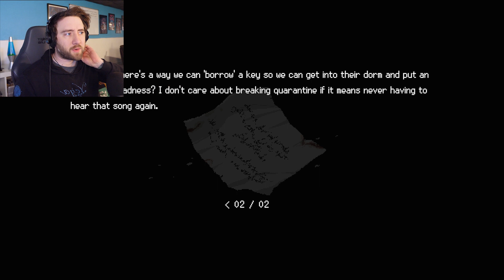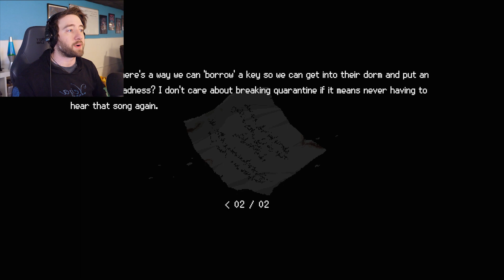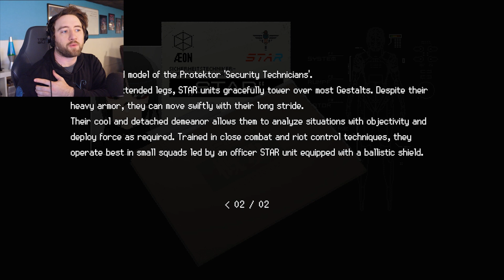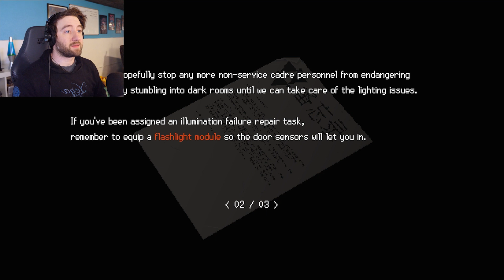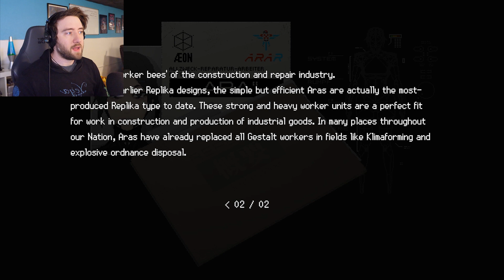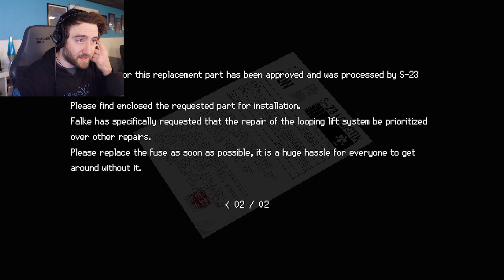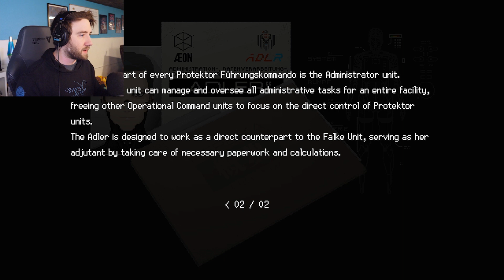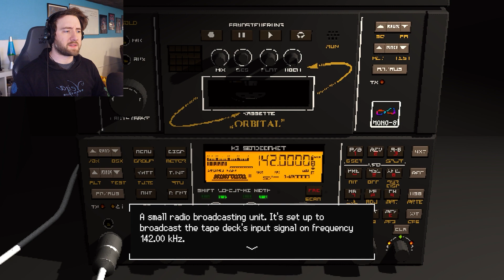Death Is An Illusion. And So Is Progress! | Signalis EP - 4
I mean, I got further  in the sense that I'm closer to death!

The Death and Life of Tom Valentine.